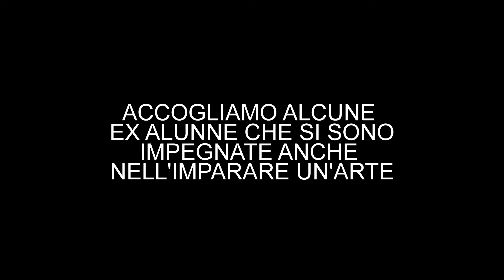NESSUN PARLI 2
per il progetto Nessun parli del Ministero dell'Istruzione, le classi prime della scuola primaria di Poiano si sono cimentate in laboratori espressivi e creativi...